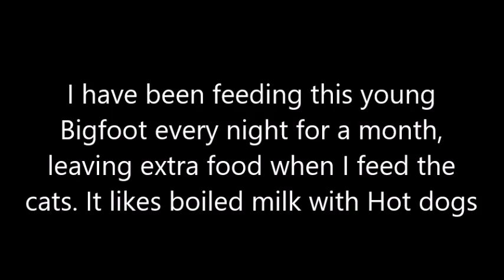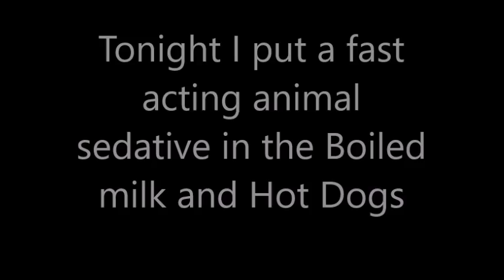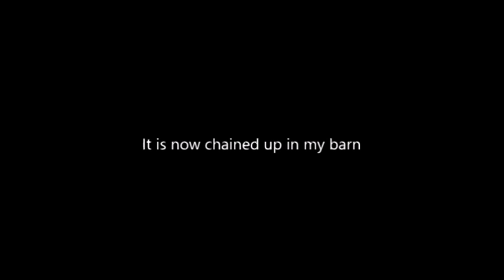Bigfoot Captured, All Caught on video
This Young Bigfoot or Dogmen has been coming around for a month so I have decided to make him into a pet by training it . I captured him by spiking his milk and hot dogs with animal tranquilizers
Peter Caine Dog Training
ReadyourDog.com